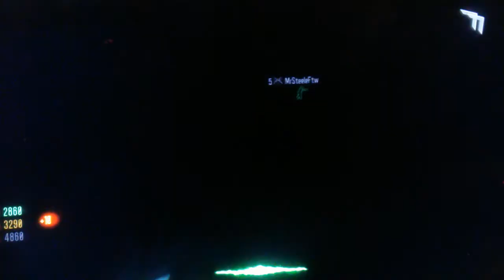4 players online zombie play.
Kertrell lea